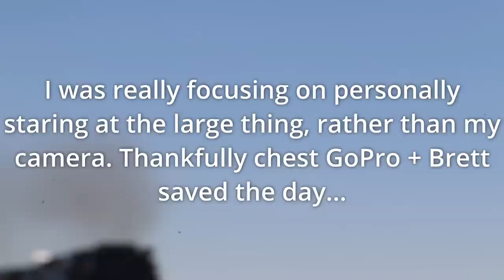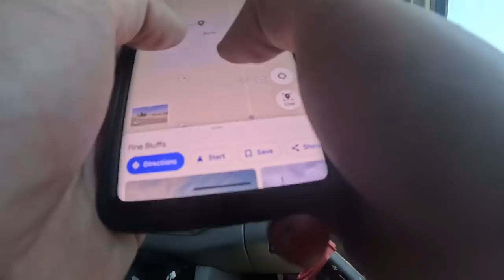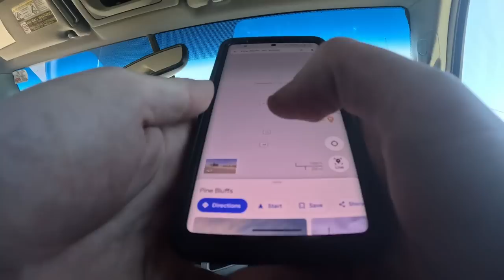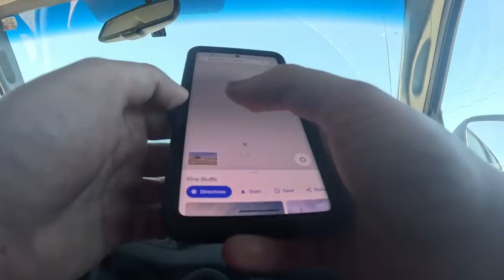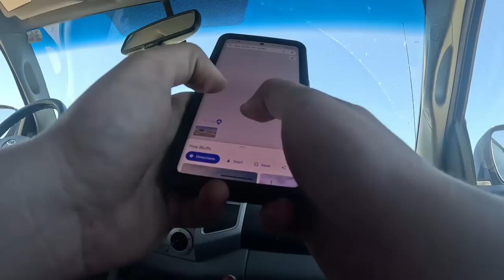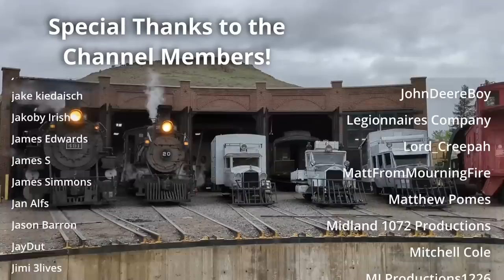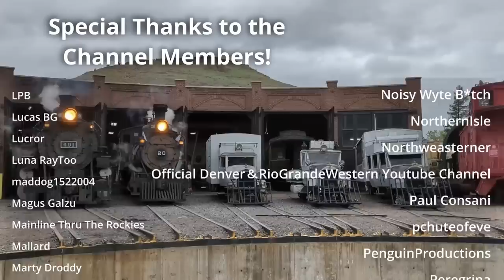After *YEARS* - I got to see Big Boy 4014 IN PERSON! + road trip shenanigans...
I've somehow not seen the 4014 ever, until this past week. Brett and I went to roadtrip and see it, and it was quite the silly adventure... Join us for the ride, of 1/2 of an idiot seeing a train.